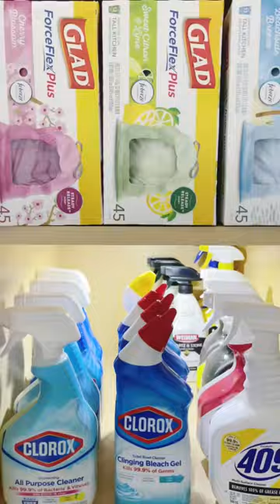Laundry Room Organization